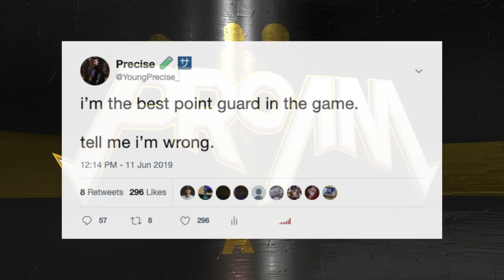we put together the most dysfunctional team and discovered all of proam’s flaws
HIT UP LEGIT ACCOUNTZ!